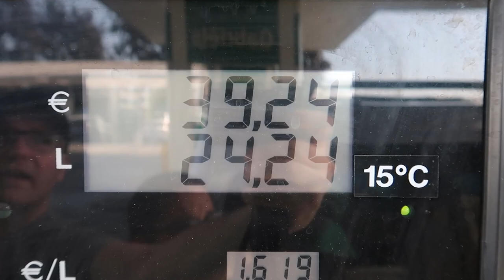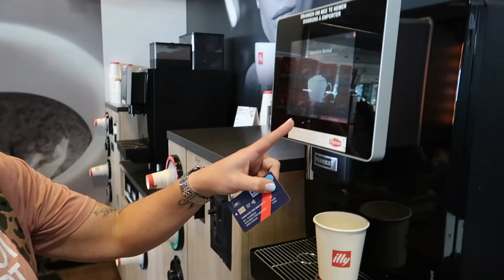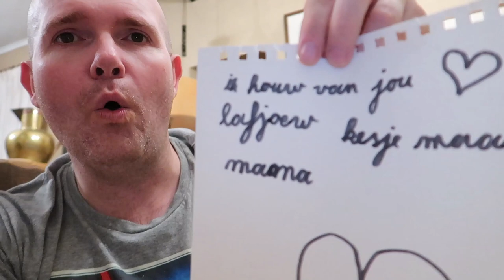VLOG #466 JAMIE BREEKT DE BOEL AF IN DE ARDENNEN!!!